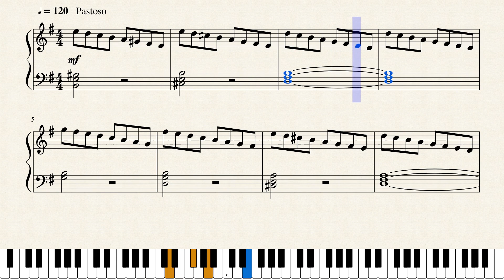Op.918 雨上がりのパリ_Paris After the Rain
作品メモ
早朝まで降っていた雨が止んだ。今日はこれから、パリ市内の楽譜専門店に足を運び、その後、ドビュッシー博物館を訪れようと思う。

Memorandum
It stopped raining. I’ll leave the hotel shortly to go to two music sheet stores. Then, I’ll visit the Debussy museum.